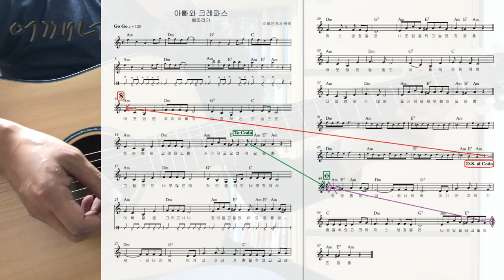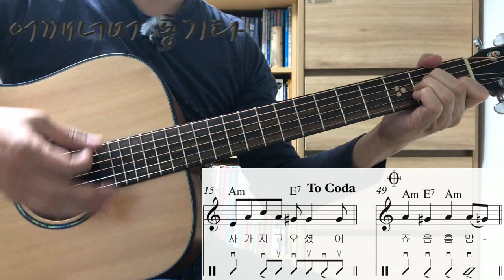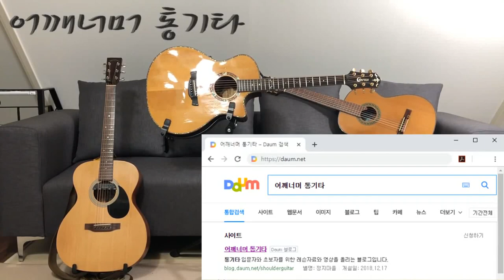(통기타 반주) 060 8 Beat ⑧, 아빠와 크레파스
카메라 : Phone8
마이크 : Edutige EIM-003 (기타)
마이크 : Edutige EIM-008 (목소리)
마이크 연장케이블 : Edutige ESL-006
스마트폰 거지대 : Xenomix Grab SHG-P2000
CPU : i5-4690
그래픽카드 : GeForce GTX 750
RAM : DDR3 8GB
화면모니터링 : 거울
편집 : 곰믹스

어쿠스틱기타엠프 : ZT Amp Lunchbox Acoustic (LBA1)
어쿠스틱기타 : HEX Sting D300 M